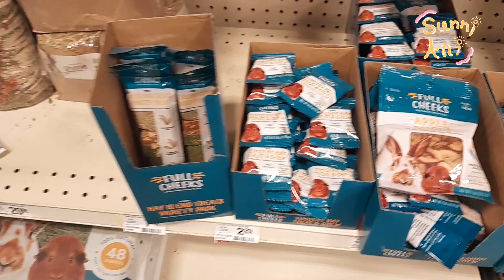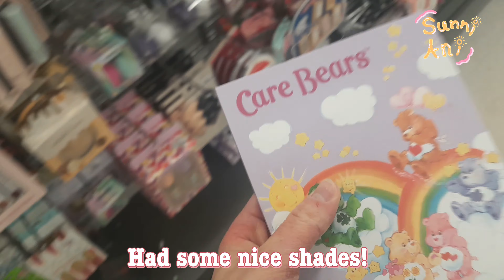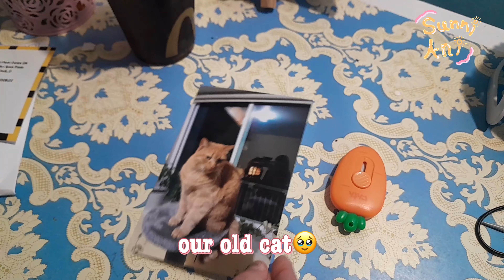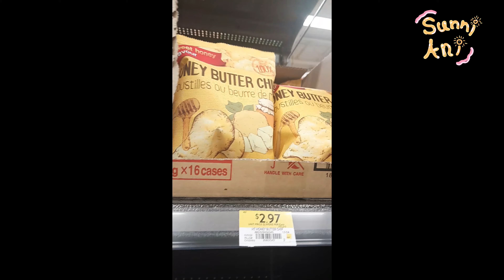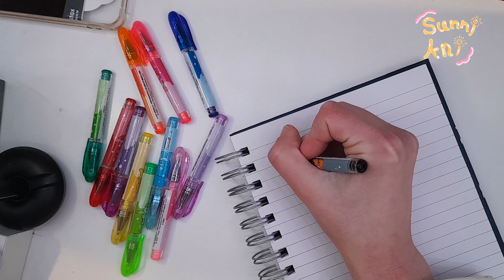Shopping Vlog #002 |Hauls and Unboxings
Hello Bananis! 🍌💛 Today's vlog is a shopping compilation vlog from the past three months. this has been long in the making

Thanks for spending your time with me and see you next vlog!!

~Hand warmers~

Facts:
Nickname- Ani
Subbers- Bananis
Fave color- Pink/Yellow
Ult groups- Straykids, (G)I-DLE, The New Six

(personal music for the rest)